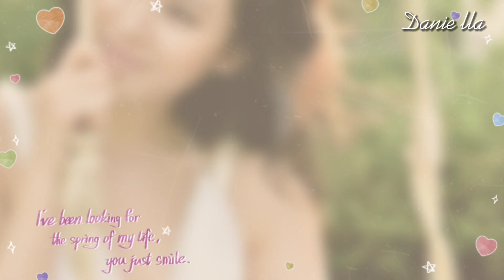SONYEJIN'S BRIDAL SHOWER AND A BABY SHOWER FOR HER FRIEND ON THE SAME DAY | DOUBLE CELEBRATIONS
Bridal shower of Sonyejin and a baby shower with Lee Jung Hyun on the same day.

Spreading Goodvibes
Godbless 🙏🏻